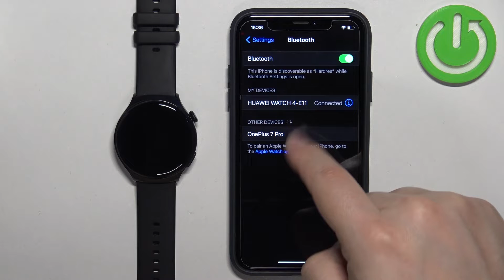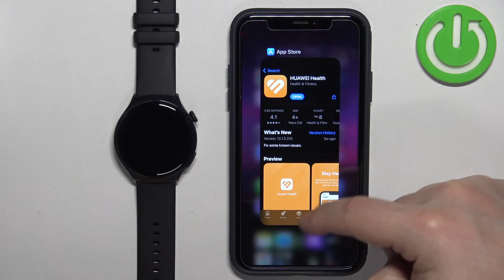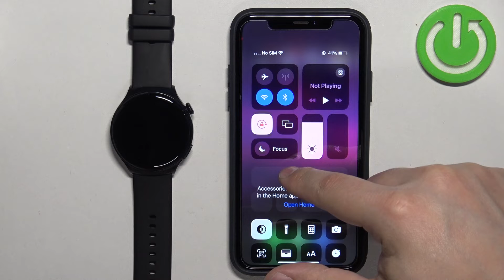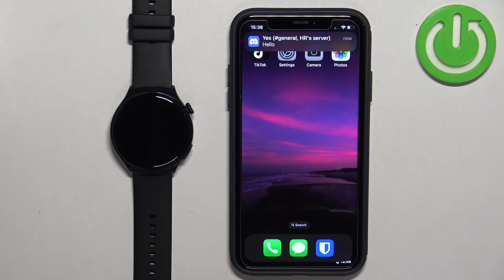How to Enable iPhone Notifications on Huawei Watch 4 Active?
In this tutorial video, we will guide you on how to enable iPhone notifications on your Huawei Watch 4 Active. By setting up the necessary configurations, you can receive notifications from your iPhone directly on your smartwatch, ensuring you never miss important alerts and messages while on the go.

How to enable iPhone notifications on your Huawei Watch 4 Active?
How to receive iPhone alerts and messages on your Huawei smartwatch?